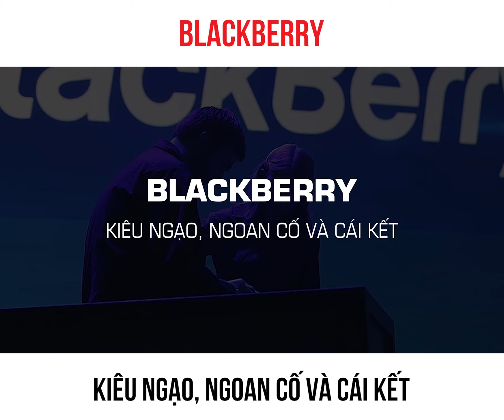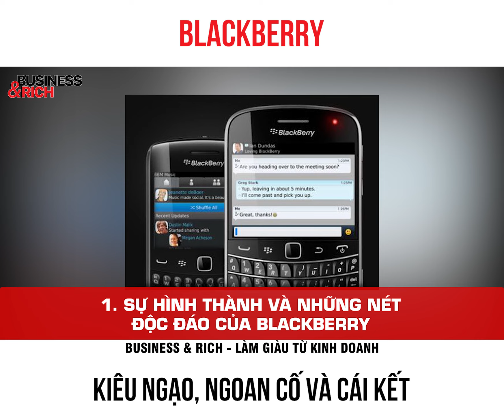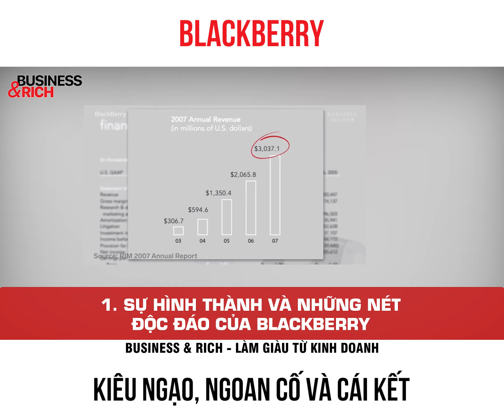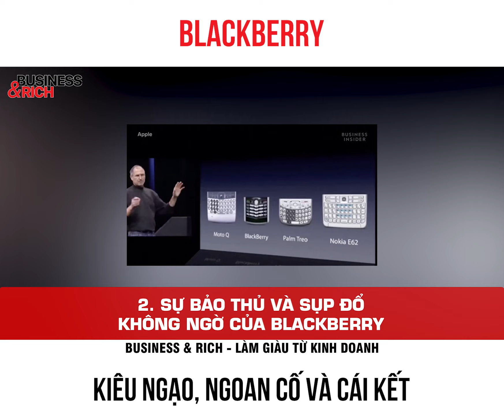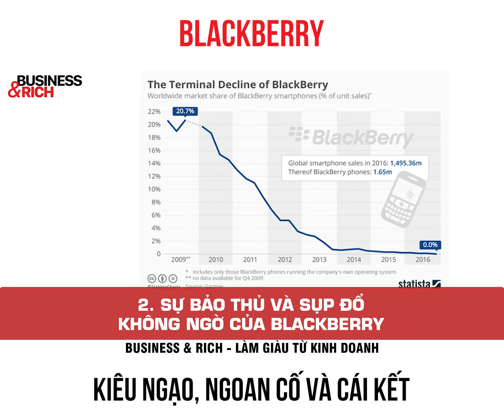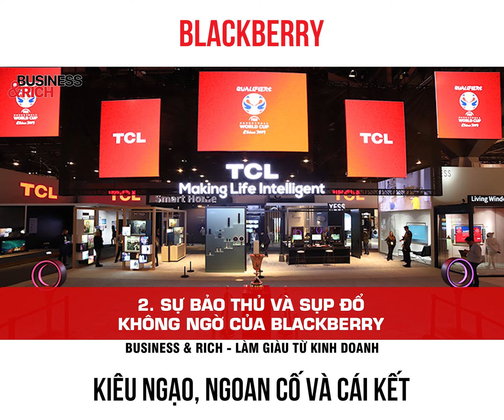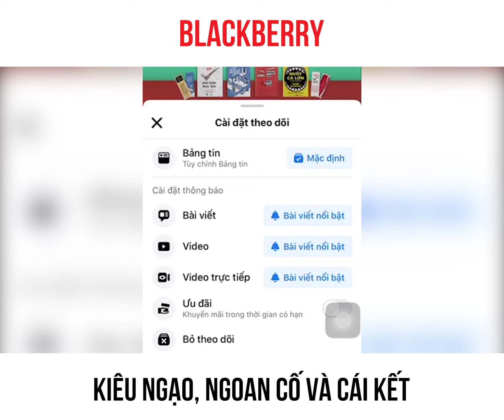Blackberry: Kiêu ngạo, ngoan cố và cái kết | Làm giàu từ kinh doanh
Blackberry: Kiêu ngạo, ngoan cố và cái kết

Trong các hãng sản xuất điện thoại di động, BlackBerry luôn được đánh giá cao về độ bảo mật cũng như sự độc đáo trong cách bố trí bàn phím qwerty và con lăn trackball.

Tổng thống thứ 44 của Hoa Kỳ là ông Barack Obama đã sử dụng điện thoại của hãng Blackberry trong những năm còn đương chức vì những ưu điểm trên.

👉 Tham khảo thêm Bộ sách Marketing – Bán Hàng Đỉnh Cao giúp bạn gia tăng doanh số bán hàng vượt trội